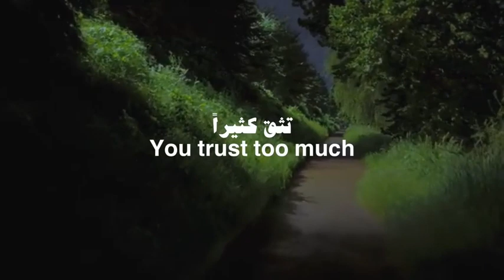You hurt the most!